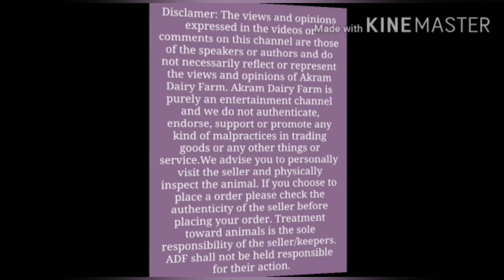stallion horse riding academy attapur | how to ride horses | horse riding club in hyd